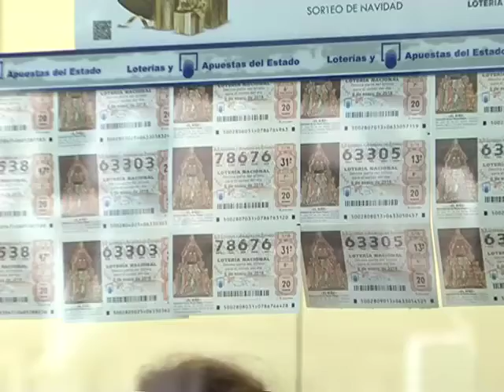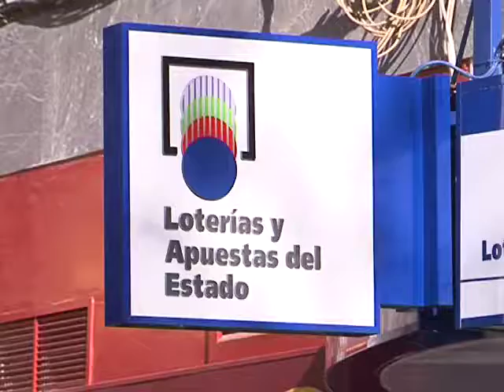"El Niño" pasa de largo por la provincia